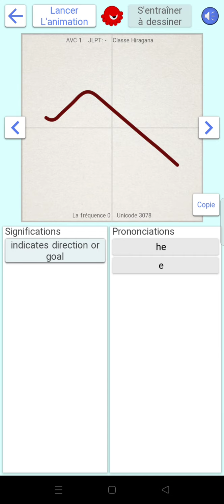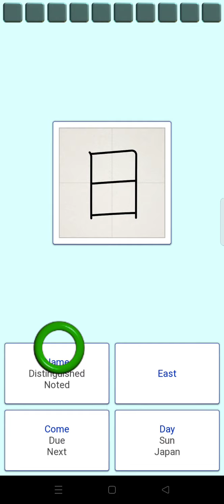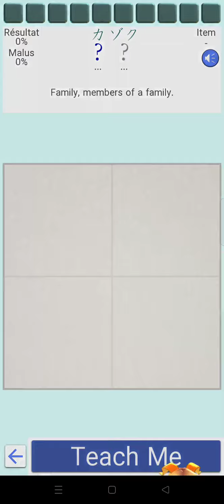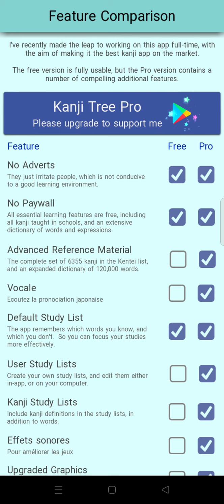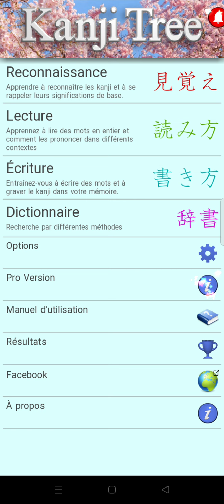Découverte de KanjiTree